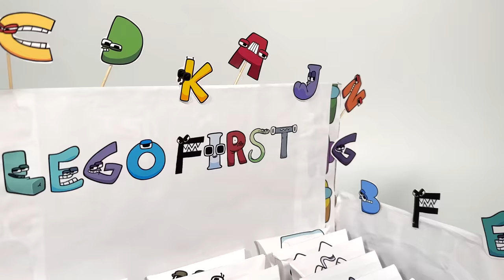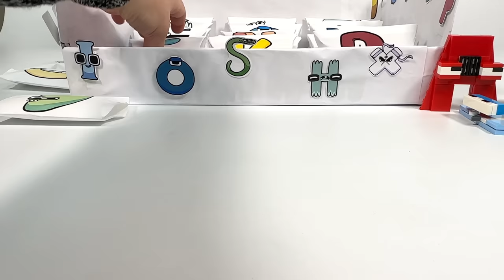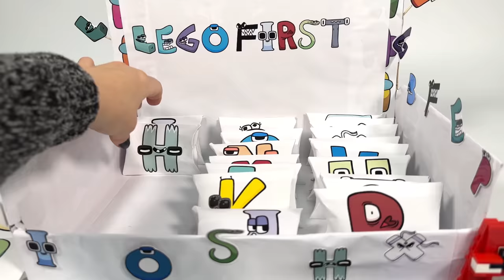Lego Alphabet Lore (A-Z...) RANDOM Blind BOX |DIY | Easy Craft Ideas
I built all of Alphabet Lore in blind bags.
This is an unofficial Lego alphabet... but I would really like Lego to release such letters.